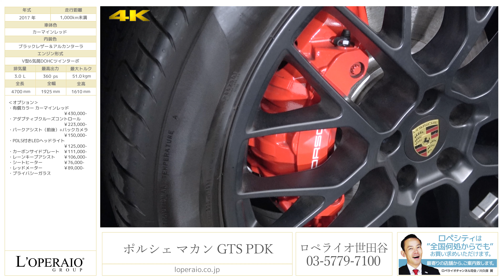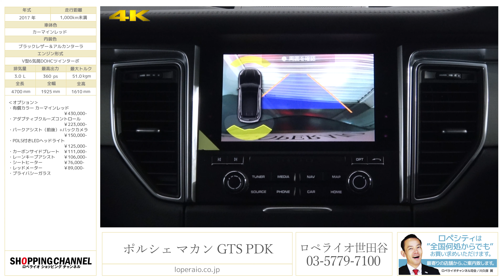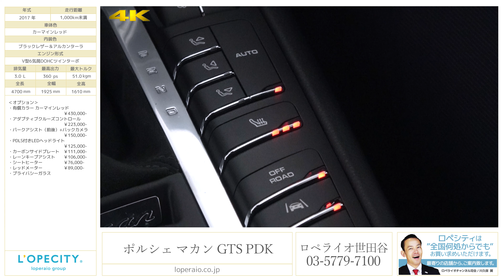ポルシェ マカン GTS 2016年式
カーマインレッド/ブラックレザー＆アルカンターラシート、正規ディーラー車、右ハンドル、7速PDK【新車保証継承H31年6月迄】

オプション満載のお買い得な「マカン GTS」が入庫致しました！
ベースモデルよりもスポーティな走りが魅力の一台！「マカンS」よりも15mm低く構えたスポーツシャシーにより、SUVでありながらスポーティな走りを実現しております！また、アダプティブクルーズコントロール、レーンキープアシストが装備されておりますので、長距離運転の疲労を軽減！外装いろは有償カラー・カーマインレッド、内装にはレッドメーターと赤で統一感のある車輌となっております！ハイスペックSUVを是非ご検討下さい！

‹オプション›
・有償カラー カーマインレッド　\430,000-
・アダプティブクルーズコントロール　\223,000-
・パークアシスト（前後）+バックカメラ　￥150,000-
・PDLS付きLEDヘッドライト　\125,000-
・カーボンサイドプレート　\111,000-
・レーンキープアシスト　\106,000-
・シートヒーター　\76,000-
・レッドメーター　\89,000-

オプション合計\1,310,000-

‹GTS専用装備›
・スポーツエグゾーストシステム
・スポーツテールパイプ
・ポルシェ・アクティブサスペンション・マネージメントシステム（PASM）
・GTSスポーツシート
・スポーツシャシー（マカンSより車高を15mmダウン）
・Eight-way Sports seats
・サイドブレード（マットブラック）…ボディ同色に変更
・ポルシェ・ダイナミック・ライトシステム（PDLS）
・バイキセノンヘッドライト（ブラック仕上げ）
・ティンテッドLEDテールライト
・リアGTSブラックロゴ・ヘッドレストGTSロゴ刺繍

‹整備記録›
2017年6月 177km ディーラーにて

‹標準装備›
7速PDK、4WD、パワーステアリング、レッドブレーキキャリパー、パワーテールゲート、バイキセノンヘッドライト、LEDターンシグナル/ポジションライト、LEDテールライト、LEDフォグランプ、3連メーターパネル/turboロゴ、4.8インチカラーディスプレイ、サイドドアビーム、ブラックシートベルト、運転席/助手席エアバッグ、フロントサイドエアバッグ、カーテンエアバッグ、オートエアコン、リアシート分割可倒式、アルカンタラルーフライニング、アルミフロントドアシルガード（モデルロゴ入り）

‹主要諸元›
3.0L V型6気筒DOHC 出力360ps トルク51.0kgm 全長4700mm×全幅1925mm×全高1600mm